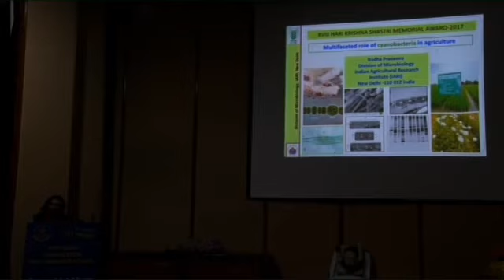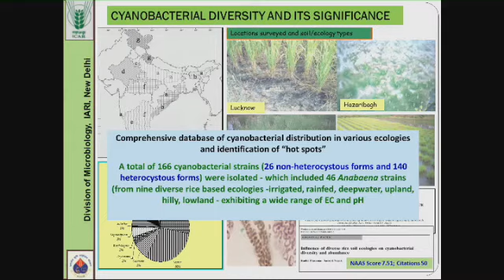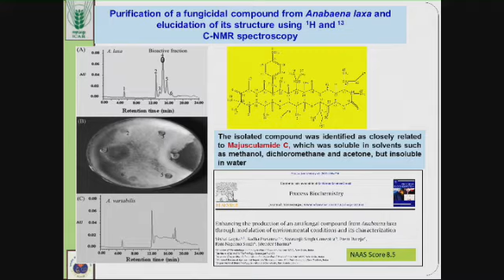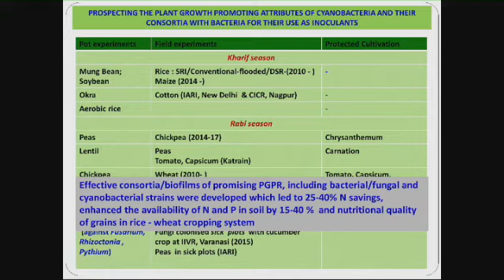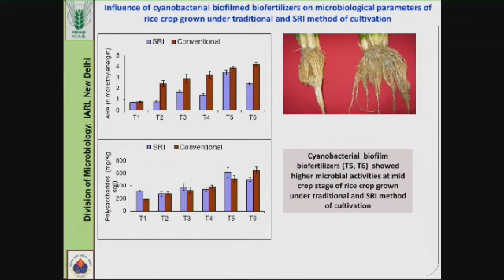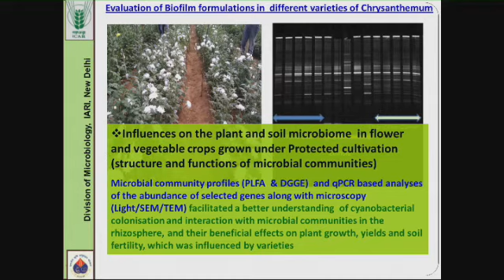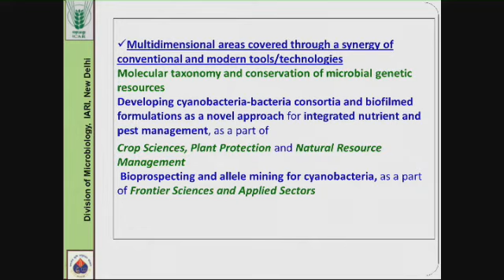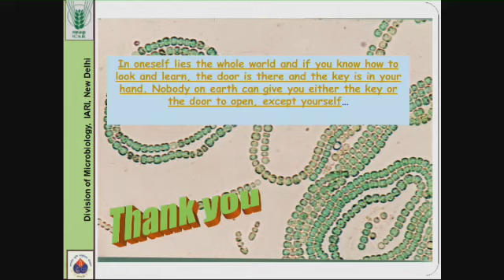IARI convocation 2018 Live Stream - Lecture by the Recipient of XVIII Shri Hari Krishna Shastri Memo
Chairman : Dr. C.D. Mayee, Former Chairman, ASRB, New Delhi
Convenor : Dr. R.K. Jain, Dean & Joint Director (Edn.)
Chairman's Remarks